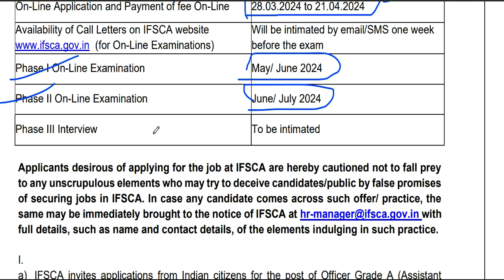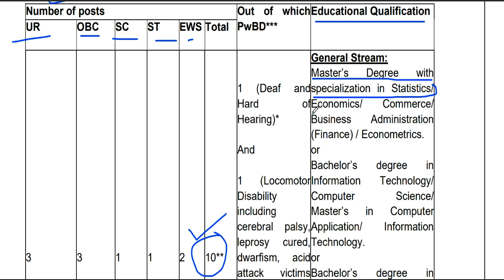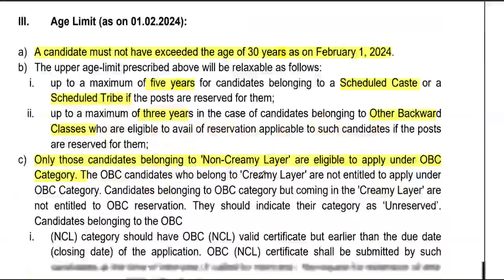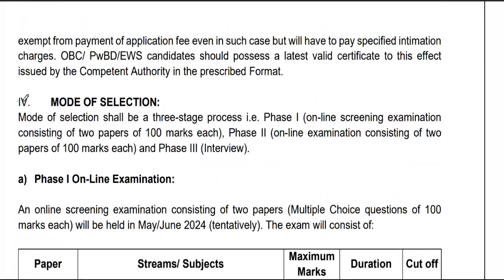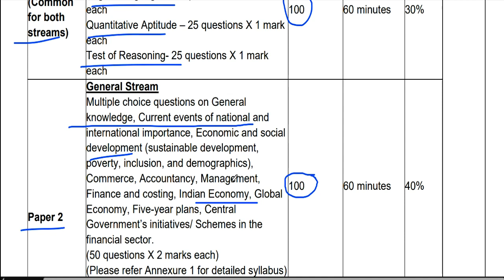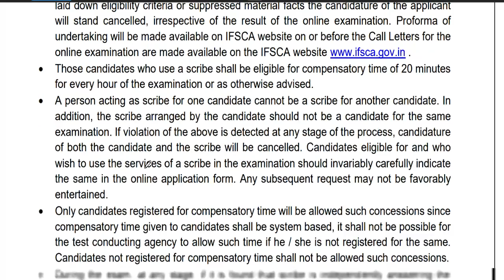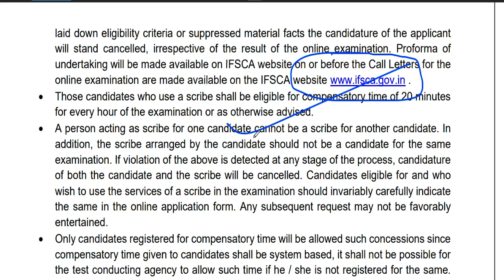IFSCA Permanent Central Govt Job | Grade A Officer Recruitment 2024 | Salary 143000 + Others Benifit